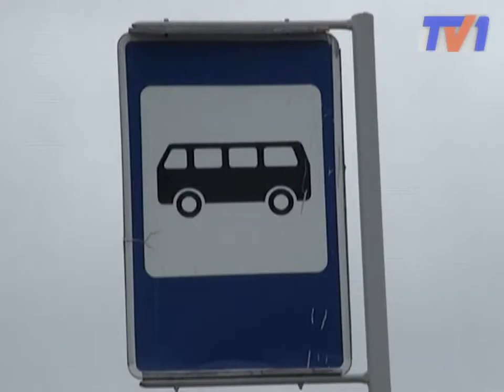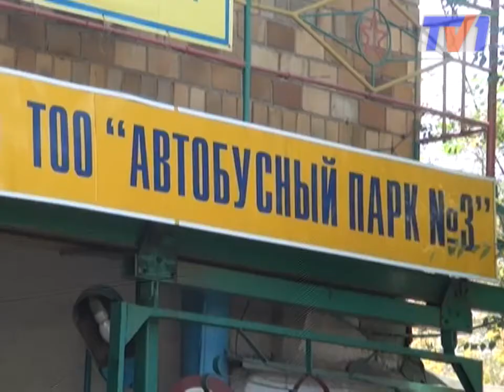Требования жителей мкр. Шахтерский удовлетворили.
Требования жителей микрорайона Шахтерский вернуть единственный рейсовый автобус удовлетворили, правда частично. 8 маршрут вернулся на дороги Караганды, вот только вместо привычного просторного транспорта восьмерку обслуживают микроавтобусы, да и интервал движения значительно увеличился.